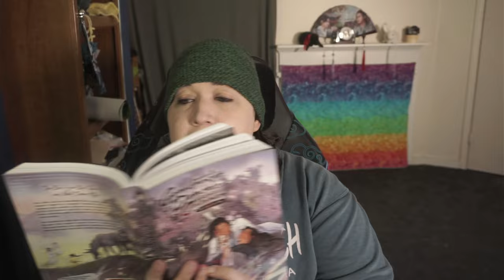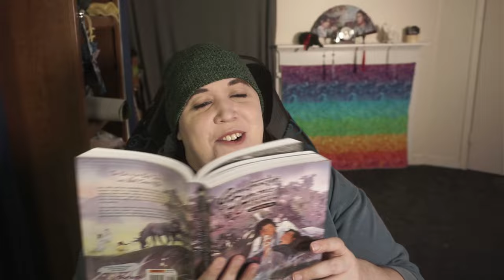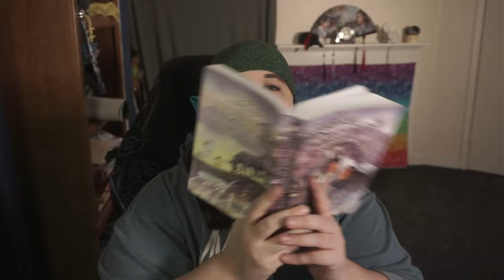Duckling Ghostbusting and Lotus Pier RUDENESS | MDZS Vol. 5 | Pt. 8